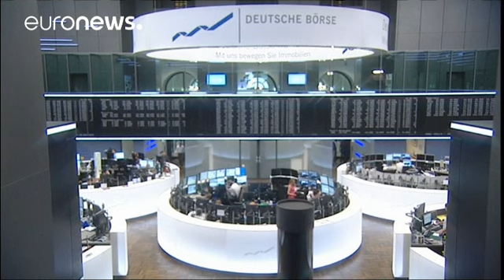"Italia debole, le agenzie di rating ne approfittano"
Salita dello spread e avvertimenti dalle agenzie di rating sul nascituro governo; abbiamo chiesto ad Andrea Caraceni, AD della maggiore società di intermediazione finanziaria italiana, perché tutti gli occhi sono puntati sull'Italia.…